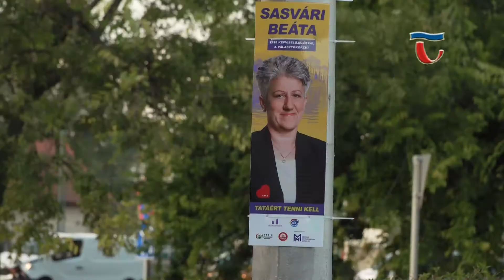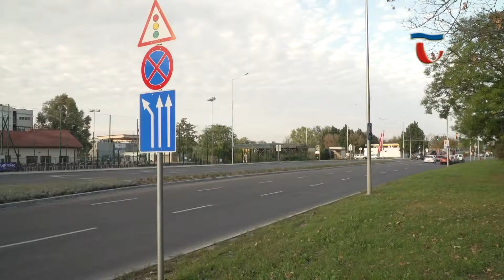191009 Híradó 04 Sajtótájékoztatót tartott Sasvári Beáta önkormányzati képviselő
Az MSZP- DK önkormányzati képviselője, Sasvári Beáta tartott sajtótájékoztatót ma délután, melynek témája az elmúlt öt év képviselői munkája volt.